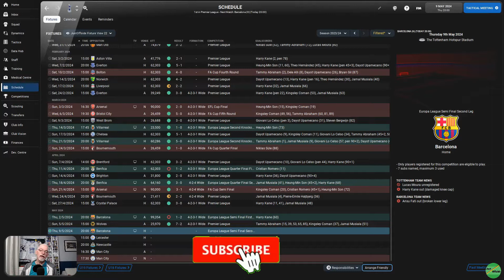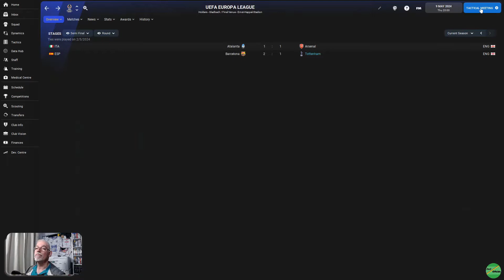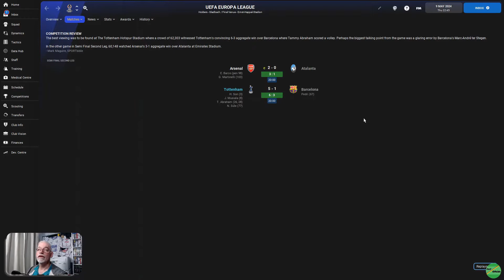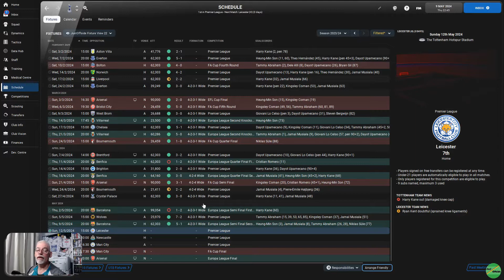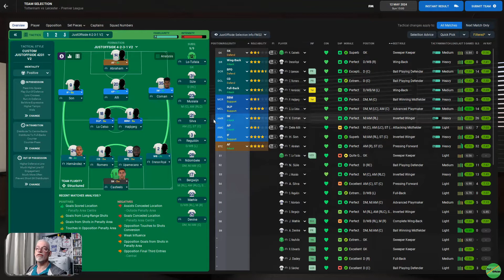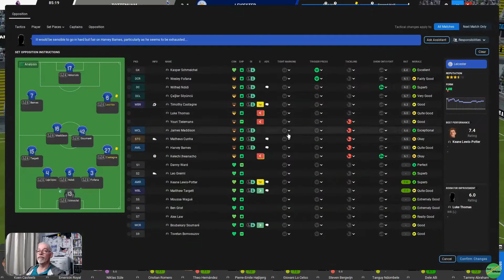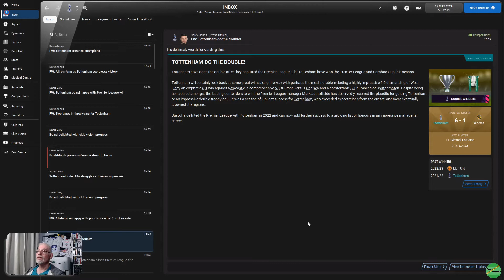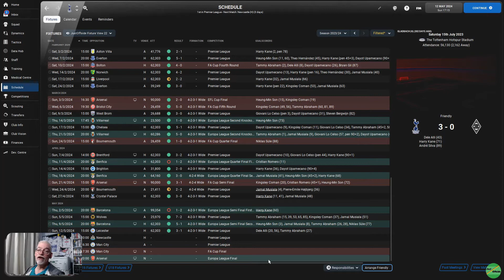The One That We Need To Turn Around | FM22 Save | Tottenham | EP 56 | Football Manager 2022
Ep 56 of our FM22 Save which is "Making Tottenham Hot Spur's Again", where we try and make The Spur's in to not only A Domestic Force, but A European one as well. Join me to see if we can return Tottenham back where they belong and give them their spurs back. | Two games for you this episode, First we have our work cut out as we have to turn round a one goal deficit in the Europa League Semi-Final V Barcelona, well that should be easy! That's followed by a home game V Leicester City that could see us secure the Premier League Title with two games to spare |

00:00 Intro
05:27 V Barcelona (Europa League Semi Final 2nd Leg)
22:07 V Leicester City (Premier League)